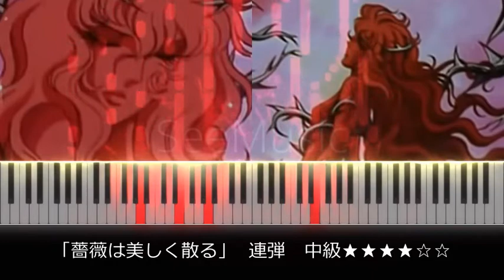ピアノ 連弾 中級【楽譜あり】薔薇は美しく散る「ベルサイユのばら」OP／Bara wa Utsukushiku Chiru「The Rose of Versailles (Lady Oscar)」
TVアニメ「ベルサイユのばら」OPテーマ
「The Rose of Versailles (Lady Oscar) 」OP Theme

『薔薇は美しく散る』鈴木宏子
『Bara wa Utsukushiku Chiru』Hiroko Suzuki

・ピアノ1台4手連弾  Piano 4 Hands
・中級★★★★☆☆

OP「薔薇は美しく散る Bara wa Utsukushiku Chiru」

ED「愛の光と影 Ai no Hikari to Kage」

アニメ「ベルサイユのばら」ピアノ楽譜集（12曲セット）